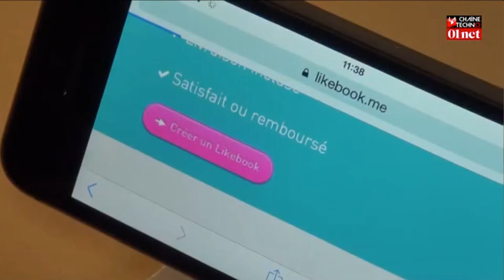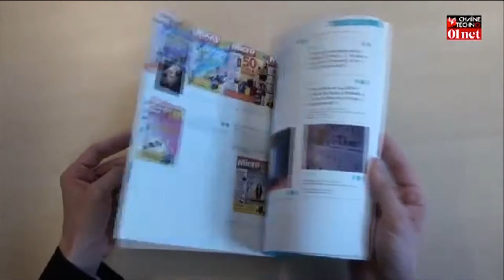Phone Apps #26 Jean-Marie Portal 01Net parle du Likebook.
Phone Apps #26 - Likebook, un service qui transforme votre Facebook en livre de souvenirs.  Phone apps podcast